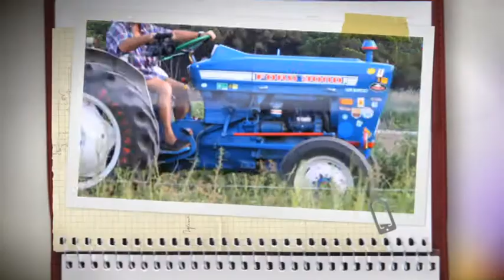TV3 - 33 recomana - MOSTREMP. CINEMA RUAL AL PALLARS. TREMP.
Dies de cinema al Pallars. La Mostra de Cinema Rural de Tremp ofereix projeccions, xerrades, taules rodones, concerts, exposcions i... premis  per als millors curtmetratges.